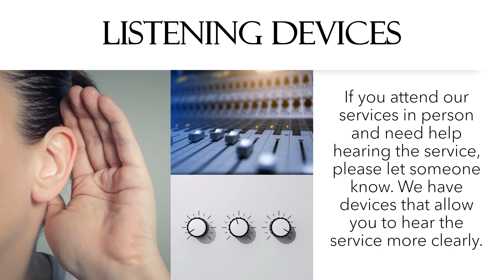July 21st announcements